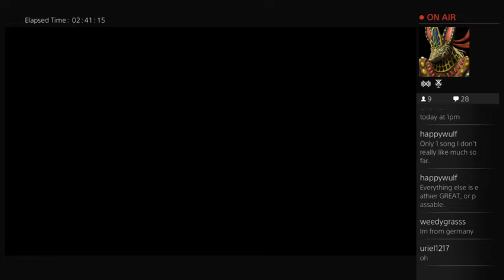Amplitude - Wolfgun - Lights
First time playing this song, and did super good on Advanced!